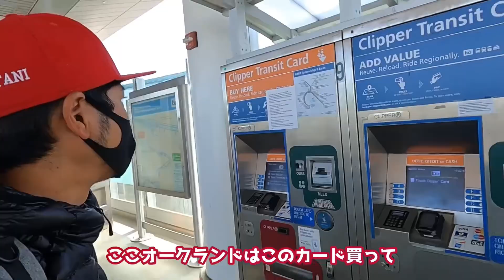大谷選手104年ぶり歴史的大記録の直前！ 伝説となるオークランドという街、球場とは一体どうなっているのか！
ベーブルース以来誰もなし得なかった大記録！
2桁勝利、2桁ホームランの偉業。
104年の時を超え、大谷選手が今日その大台に挑戦する一戦！
伝説となるオークランドという地は一体どんな顔をしているのか！

【TERIYAKI TIMES】
ツッコミどころ満載なアメリカを、日常にあふれる情報を、
リアルにお見せ致します！